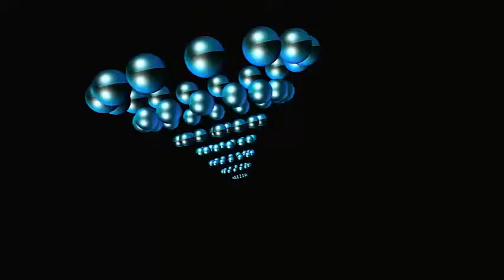GREEN SCREEN BLUE BLACK BALLS VERTIGO